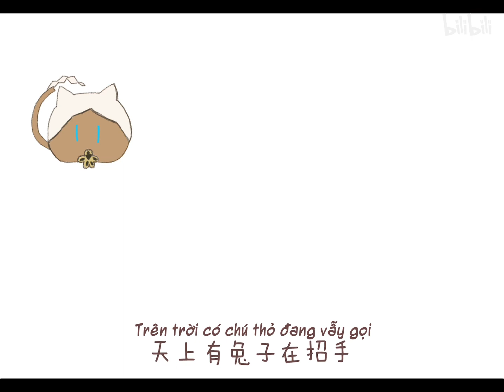[Honkai Impact 3rd][Vietusb] Đại gia đình Dango - Trục Hoả Thập Tam Anh Kiệt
x2 Critical Hit
Bài này luôn khiến mọi thứ dễ thương và cảm động gấp bội.